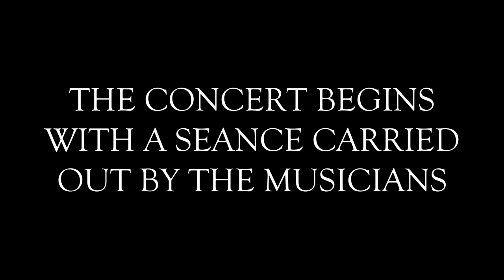Ras Bolding - Concert For Ghosts Excerpt Live 2021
Ras Bolding - Concert For Ghosts Excerpt

Live from Magasinet, Denmark, 2021

Songs: Toys, Zombiesjæler, The Afterlife, Ghost In The Machine